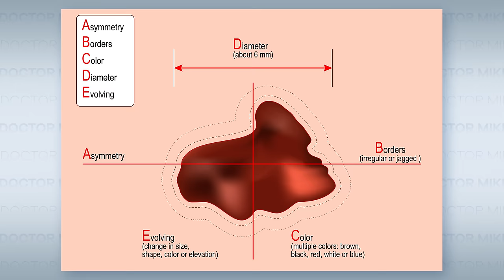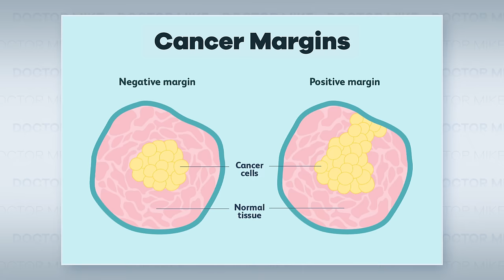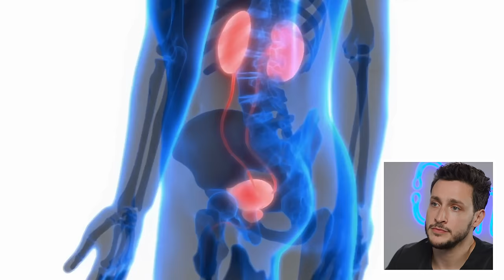Diseases I've Only Seen In Textbooks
Body Bizarre is a TLC show highlighting unusual diseases people live with around the world. Today we look at a man whose body has ballooned in size because of a deep sea diving accident, a man who will die if he doesn't drink gallons of water a day, a woman with a highly-dangerous skin pigmentation issue, gigantism affecting the fertility of a Brazilian couple, and a young Chinese boy whose body always feels hungry no matter how much he's eaten. As always, these conditions are real, so let's lead with empathy and understanding in the comment section.

Executive Producer: Doctor Mike
Production Director and Editor: Dan Owens
Managing Editor and Producer: Sam Bowers
Editor and Designer: Caroline Weigum